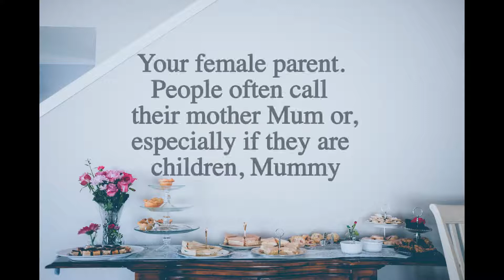IPA Question of the day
Part of a series of videos to help you learn and practice The International Phonetic Alphabet which is a fantastic tool to help demystify English pronunciation